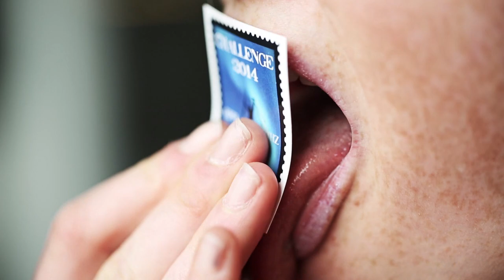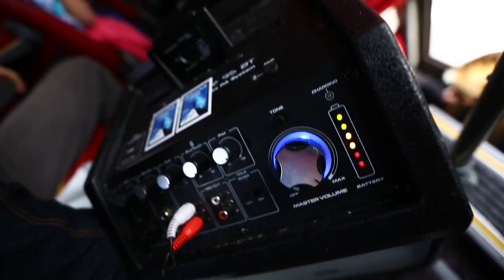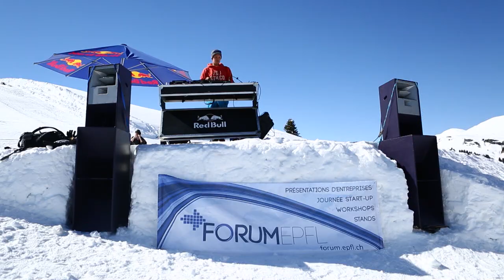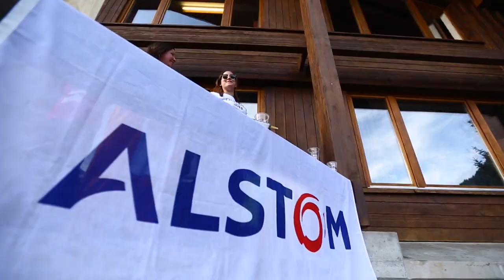CH14 (Official video)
Official video of CH14.

Unrealworld.ch Production

- Intro : The Bloody Beetroots - Rocksteady
- Day 1 : Al Bizzare - Blast Wave (Original Mix)
- Night 1 : James Egbert - Legion (Original Mix)
- Day 2 : Overwerk - Rise (Original Mix)
- Night 2 : Electrixx - Revolution
- Day 3 : Joe Garston - Top Of The World (original mix)
- Night 3 : OVERWERK - Force (Original Mix)
- Day 4 : Italobrothers - Stand on the ground